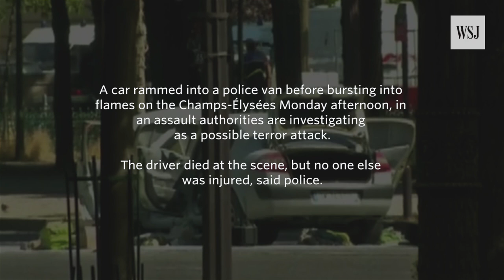French Official: Terror Threat Is 'Extremely High'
French Interior Minister Gérard Collomb spoke to the media after a car rammed into a police van before bursting into flames on the Champs-Élysées Monday afternoon, in an assault authorities are investigating as a possible terror attack. Photo: Getty Images